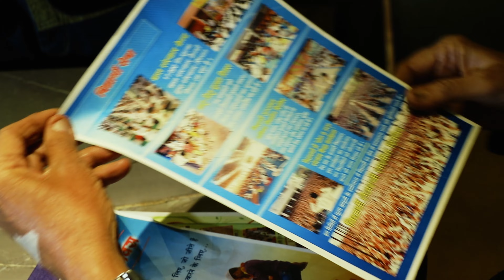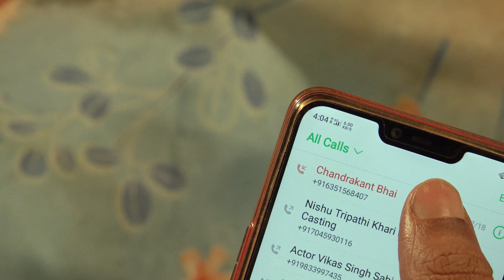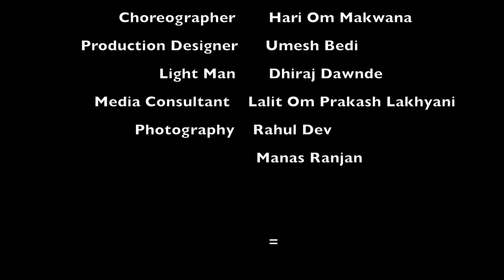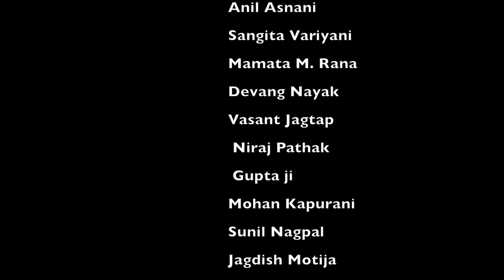TERE GHAR ME GANGA BEHTI HAI ।। FULL MOVIE ।। 2018 ।। NEW UPLOAD 2022 ।। 4K ।। KUMAR SANU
दोस्तो वीडियों शेयर करना ना भूले आप का एक शेयर कई लोगो को तक सच पहुंचने का  माध्यम बन जाता है  ।
अपने विचारों  को रखकर कमेंट  में जरुर लिखे । जिससे आप के विचार कई लोगो तक शेयर हो सके ।
याद रखे वैचारिक क्रांति का एक प्रचार ज्वाला बन कर सामने  आता है ।